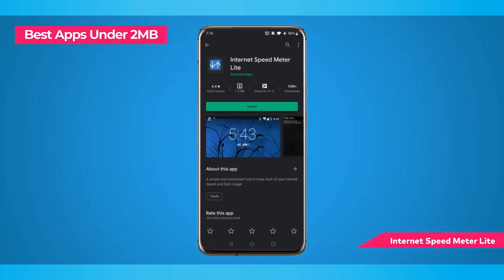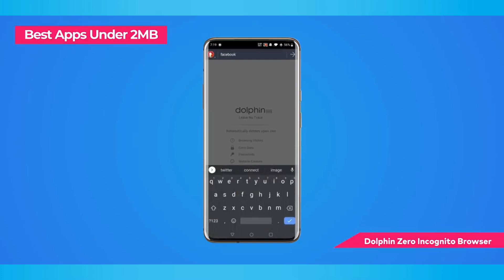শুধু মাত্র 2MB Android Apps Will Really Surprise You !!! Try It...